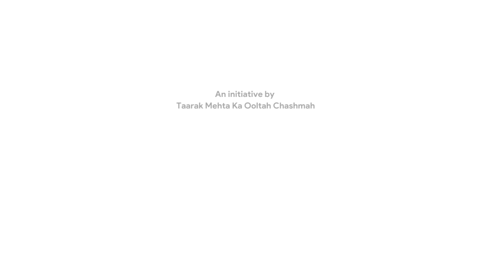NEW! Ep 3936 - Jethalal Arrested?! | Taarak Mehta Ka Ooltah Chashmah | तारक मेहता